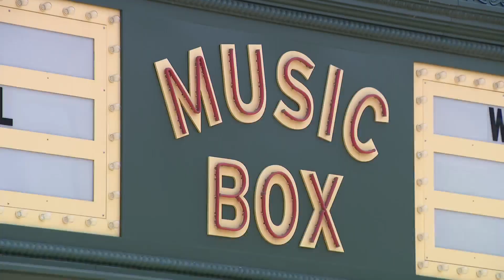Southwest Side investors banking on success of film rich in diversity, drama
Julian Crews has more on the screening of "Story Ave." in Chicago this weekend that is being backed by Martin Cabrera and Robert Aguilar on the WGN Evening News on June 9.